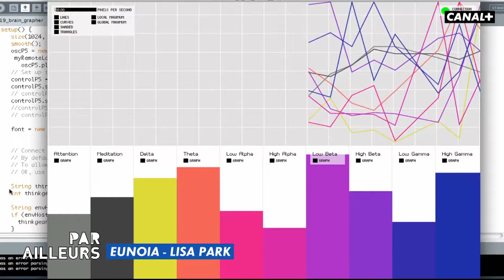Par Ailleurs sur le net #13 - Canalbis - CANAL+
Retrouvez Jordi & Martin dans Canalbis du lundi au vendredi à 20H40 en clair sur CANAL+ !